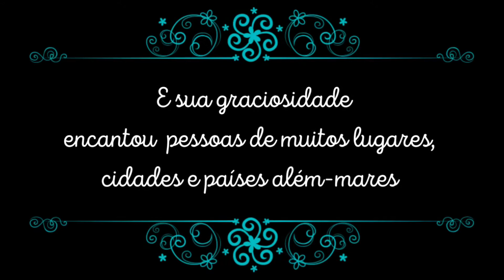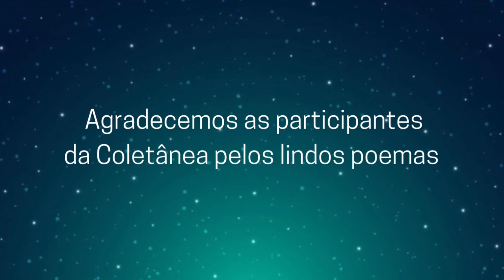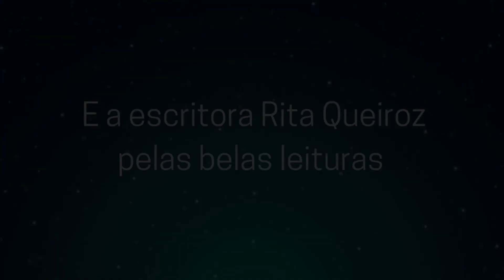Edição 12, MULHERIO DAS LETRAS NA LUA, Leituras da 1ª Coletânea de Poesia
Leituras da 1ª Coletânea de Poesia
MULHERIO DAS LETRAS NA LUA 2021*

| Edição 12 |

A escritora Rita Queiroz lê os poemas de seis autoras (das cem selecionadas, em ordem alfabética) da nossa Coletânea.
São elas:

• Marilis de Assis
• Marya Tutuia
• Maura Luza Frazão
• Mirella Renata de Andrade
• Miriam Merci
• Nauza Luza Martins

Até a próxima edição! 🌙💫

* 1ª Coletânea de Poesia MULHERIO DAS LETRAS NA LUA - versões impressa e digital
Editora In-Finita (Portugal) e Ser MulherArte Editorial, 2021
Organizadoras: Chris Herrmann e Adriana Mayrinck